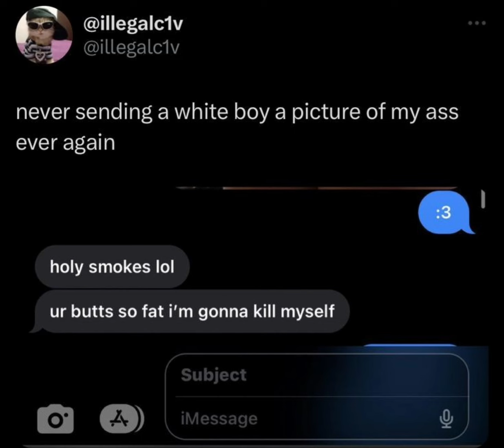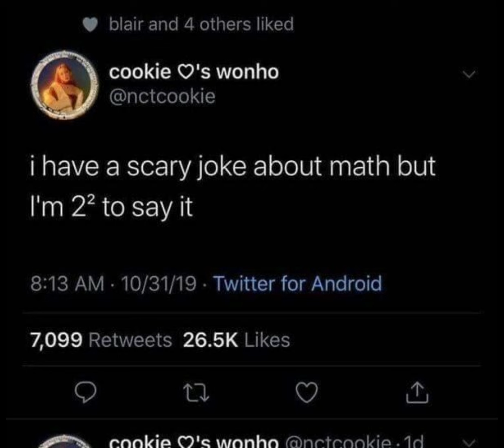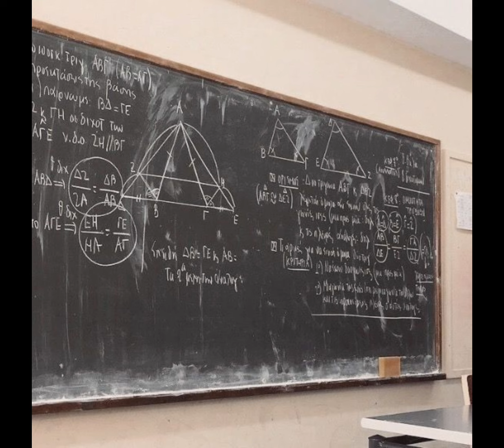loser 6 | the complete nerd like seriously stereotypical nerd